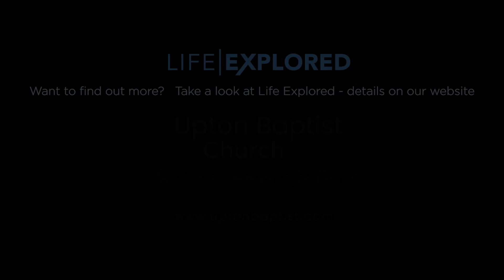UBC Sunday 23rd August 20 - Message